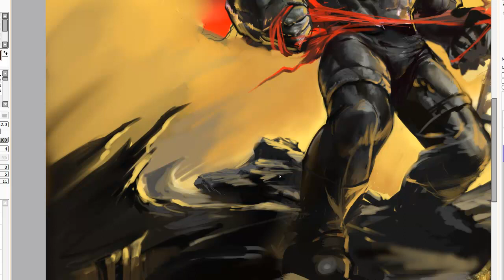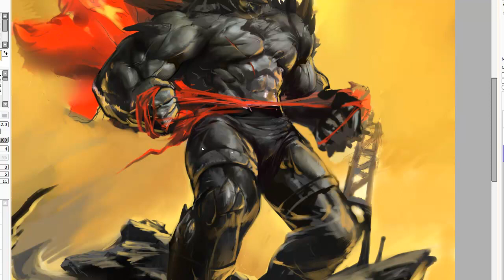Doomsday vs Superman - painting details work-in-progress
Created for 'Doomsday: The Artists Perspective' book by Michael Phifer. Other artists featured in this book include Neal Adams, Dale Keown, Bill Sienkiewicz, Joe Jusko, Pat Broderick, Tim Vigil & more.

'Doomsday Victorious' Digital painting. Bruised and battered after a long and intense fight, Doomsday has a brief moment to celebrate his victory over Superman. This is the moment in comic history I most associate with Doomsday.